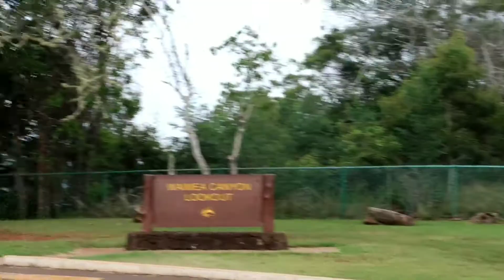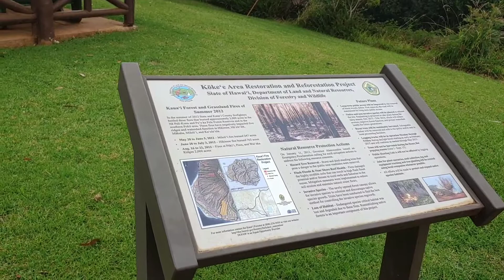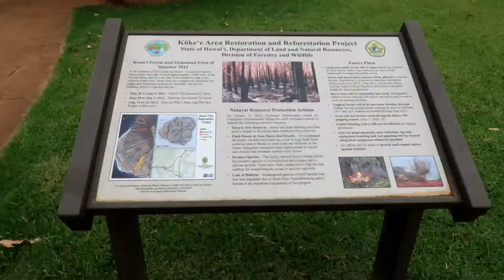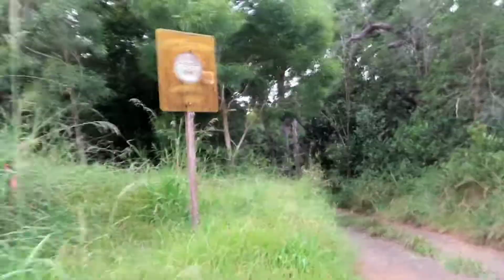Lets go to kokee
A drive up kokee mountain kauai hawaii